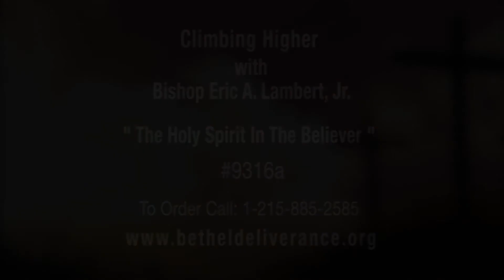The Holy Spirit In The Believer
Bethel Deliverance International Church

Sermon Name: "The Holy Spirit In The Believer"
Sermon Order Number: 9316a #1